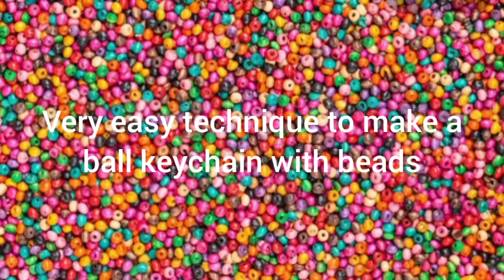Very easy and amazing ball keychain with beads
Ingredients
beads
fish wire
rings
keychain rings